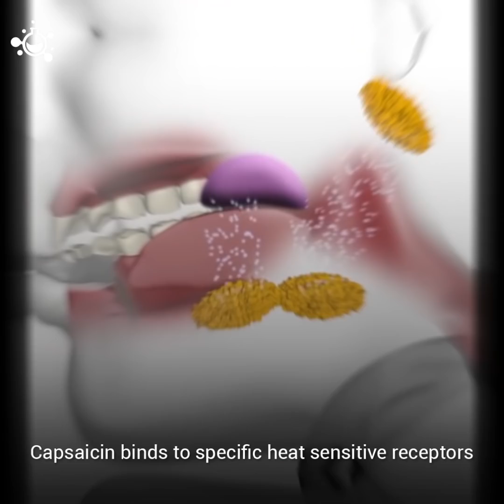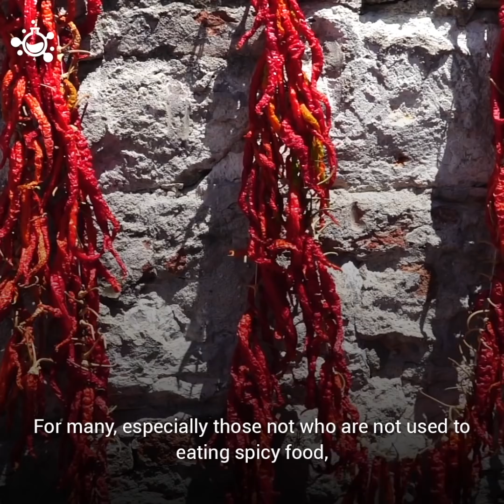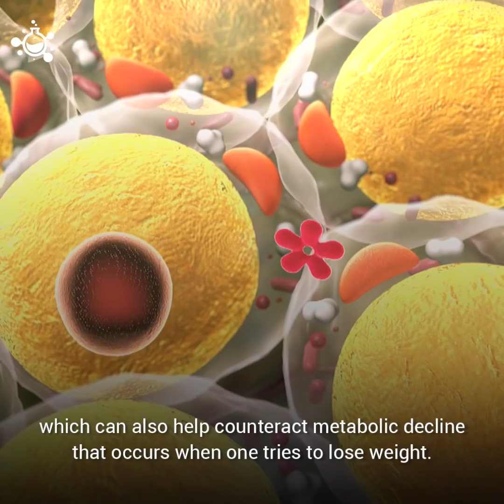The Science Behind Spicy Foods.